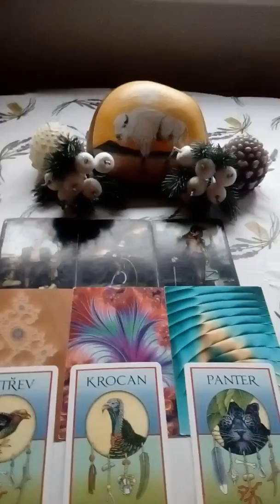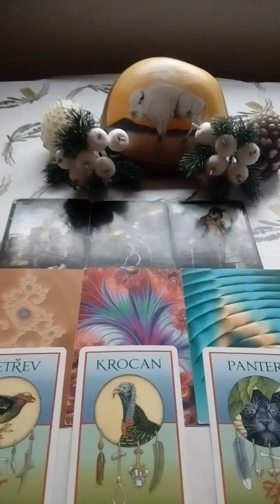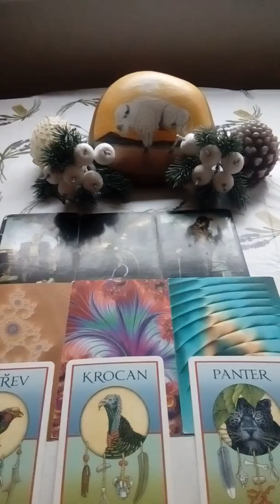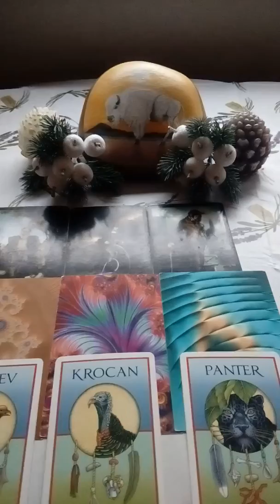Lev vyklad na pristi tyden 30.11.2019